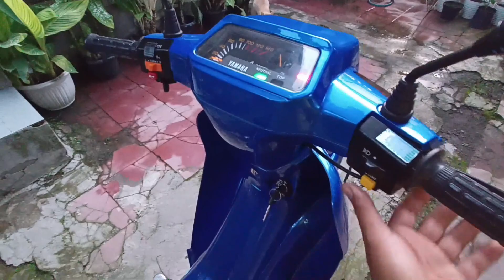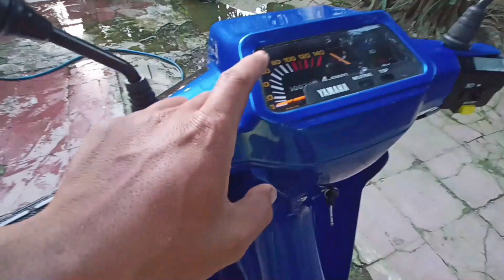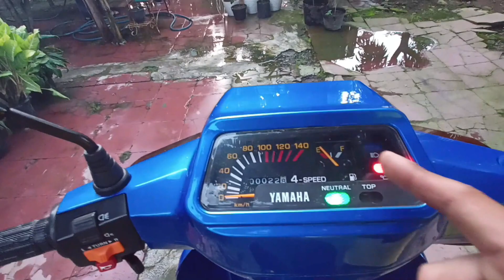total biaya restorasi yamaha alfa 1992,cantik luar dalam @bakulngebul restorasi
alhamdulillah buat progresnya udah selesai..bikin tampilan yamaha alfa ini cantik luar dalam

total biaya restorasi yamaha alfa 1992,cantik luar dalam  @bakul ngebul  restorasi